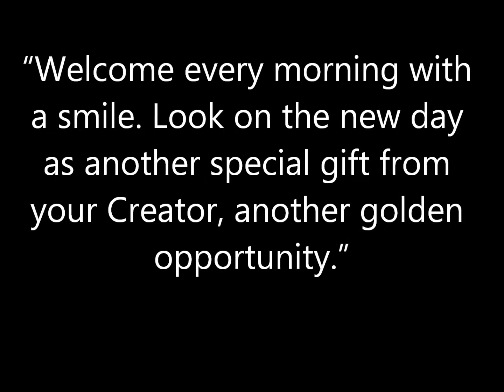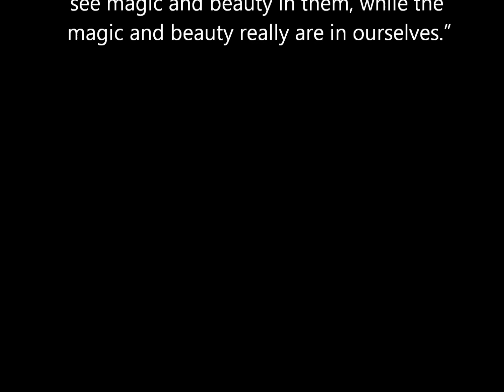Madrid,Spain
"A good life is when you smilw often,dream big, laugh a lot and realize how blessed you are for what you have"